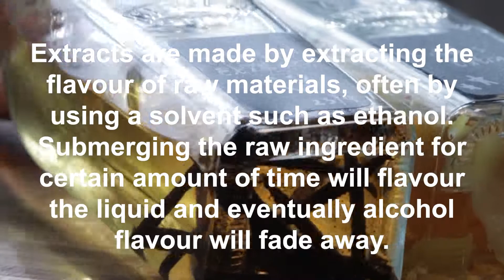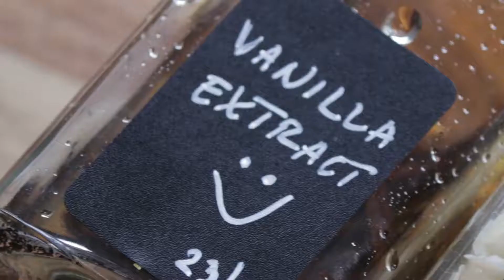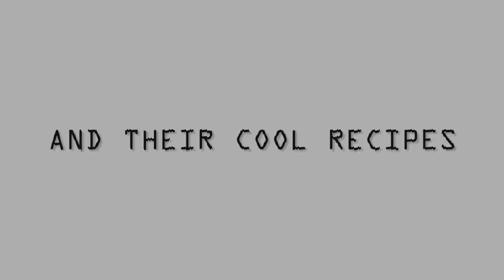EXTRACTS - Vanilla extract, citrus extract, almond extract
Why do you buy extracts? Why don't you make your own homemade extract? Maybe you don't know how to make them? We will show you our recommended 3 types that you will find yourself buying from the shop - vanilla extract, citrus extract, citrus extract. It's actually simple, just submerge your ingredient in alcohol and leave for a few months, then use as you would normally do.

Why haven't you made any extracts before or have you? Share your comments below!

Ingredients :
Vanilla extract :
Vanilla pods - 3 pcs
Good quality Vodka - 300 ml

Citrus extract :
Citrus peels - 30 gr (that is from 1 lemon and 1 orange)

Almond extract :
Almonds (raw and peeled) - 150 gr

***The Vodka can be switched to Brandy, Bourbon, Rum or Cognac!

Equipment used :
Chopping board
Glass bottle - https//geni.us/KilnerBottle
Chalk labels
Measuring jug set
Chef knife